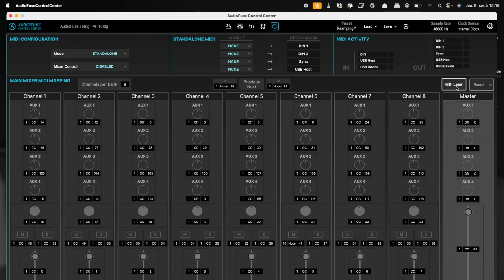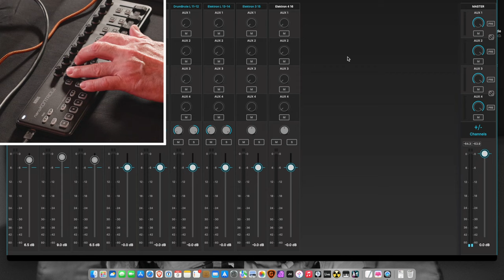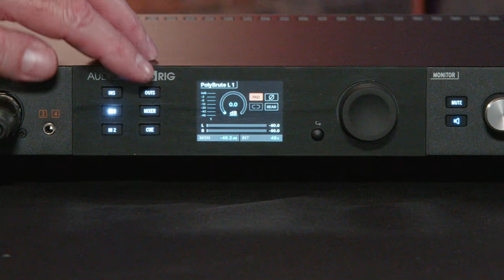ARTURIA AUDIOFUSE 16RIG - EPISODE 5 - CONTROLE MIDI EXTERNE (vidéo de La Boite Noire)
Un tuto complet pour comprendre comment utiliser un controleur MIDI USB sur l'interface AUDIOFUSE 16RIG avec cette cinquième vidéo.

Avec l'AUDIOFUSE 16RIG, ARTURIA propose une interface avec toutes les entrées nécessaires aux studios de producteurs de musique électronique.

FICHE TECHNIQUE

Spécifications d'Entrées/Sorties :
16 entrées TRS au niveau ligne à l'arrière, commutables individuellement (+4 dBu / -10 dBV).
Deux préamplis micro de haute qualité avec rappel numérique.
Connecteurs "Combo" en façade (Micro/Instrument/Ligne) pour les entrées 1-2.
Entrée stéréo au format mini-jack (3,5 mm) en façade pour les entrées 3-4.
8 sorties analogiques au niveau ligne, indépendantes des sorties Monitors et Phones.
2 sorties TRS pour Monitors avec réglage de volume et de sourdine contrôlés numériquement.
1 sortie casque indépendante en format 6,35 mm (TRS) et 3,5 mm (mini-jack).

Entrées/Sorties numériques :
Double ports ADAT I/O pour un maximum de 16 canaux E/S à 48 kHz (8 canaux à 96 kHz en mode SMUX).
Entrées/Sorties WordClock sur connecteurs BNC.

Connectivité MIDI :
1 entrée MIDI DIN.
2 sorties/thru MIDI DIN.
1 connexion USB "MIDI Host" en façade.

Autres caractéristiques notables :
Fonctionnement autonome pour la plupart des fonctionnalités audio/MIDI sans ordinateur.
Interface utilisateur conviviale avec écran couleur, encodeur rotatif, boutons "accès direct", et plus.
Fonctionnalité de hub USB pour une connectivité des périphériques simple à gérer.
Mixeurs à faible latence avec contrôle à distance basé sur les Control Change MIDI.
Préréglages pour une configuration rapide en fonction de votre besoin (studio, live, streaming, etc.).